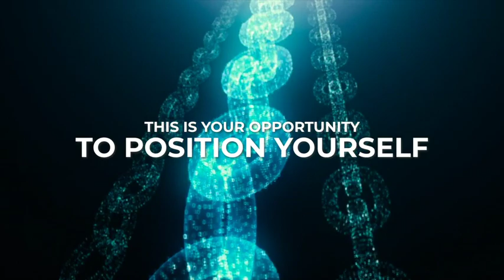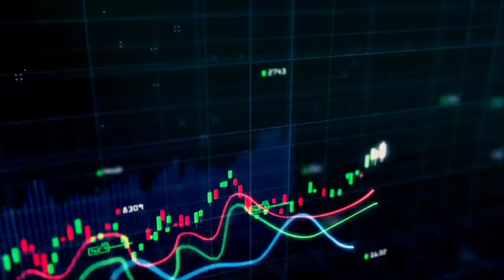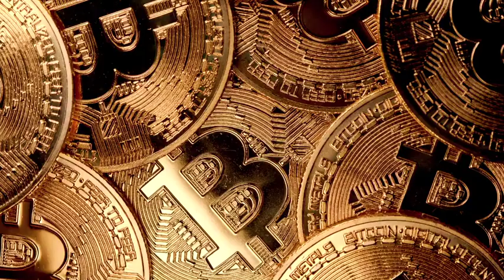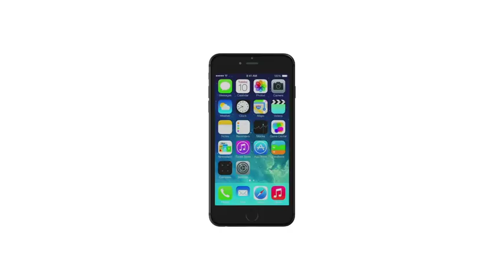Discover How You Can Receive Daily Passive Rewards Without Worrying About Market Volatility.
An opportunity that has captured the imagination of 500,000 plus people in just 2 years!